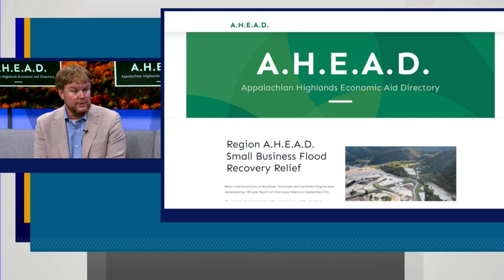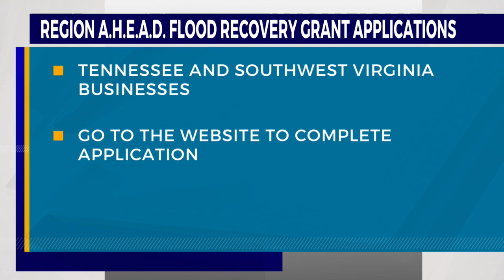Region A.H.E.A.D. raising money for grant for small businesses impacted by Hurricane Helene